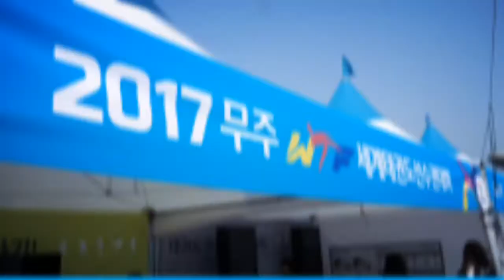K타이거즈 광화문공연-2017.세계태권도선수권대회 성공기원 D-100(탑클래스 K타이거즈 시범단 공연)